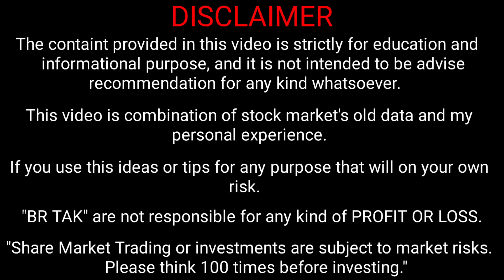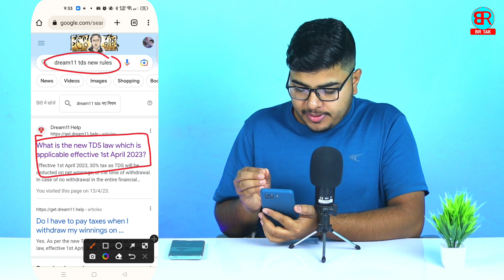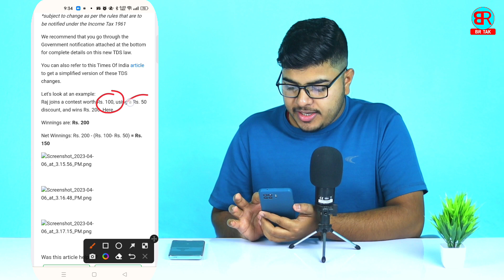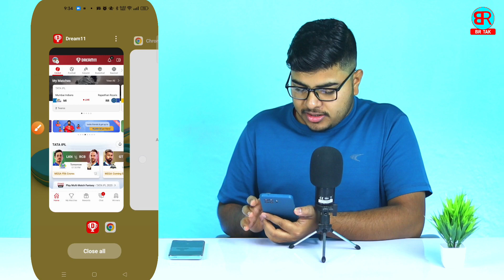dream11 tds charge | dream11 tds refund process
By,
NAVIN KUMAR

______________________BR TAK______________________